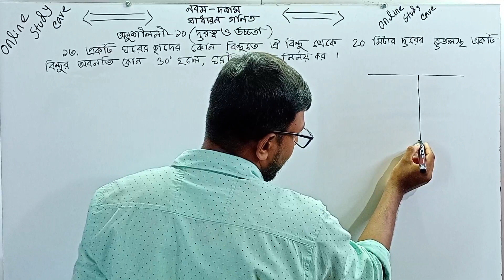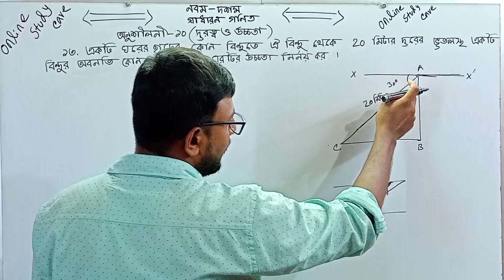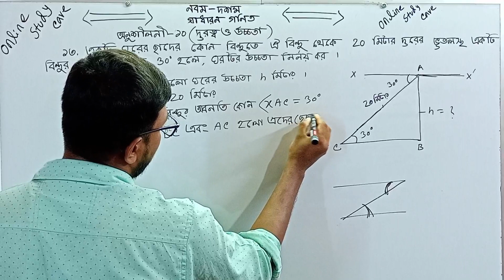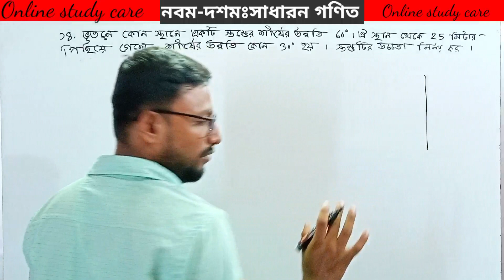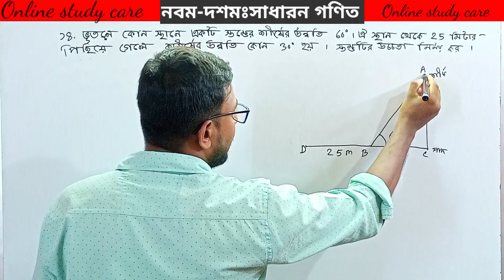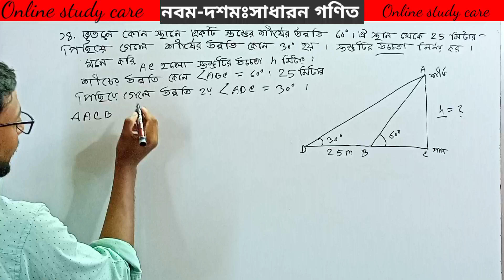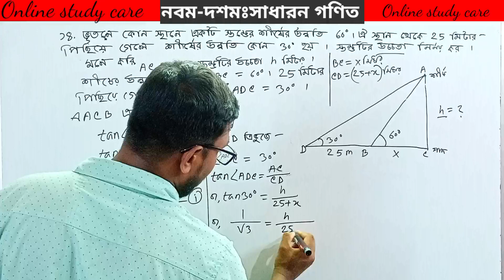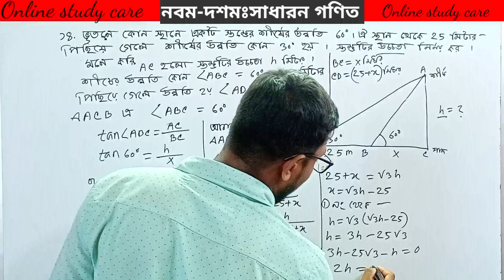এসএসসি গণিত দূরত্বওউচ্চতা পাঠ্য_বইয়ের ১৩ ও ১৪ নং_প্রশ্নের_সমাধান ||ssc math chapter 10